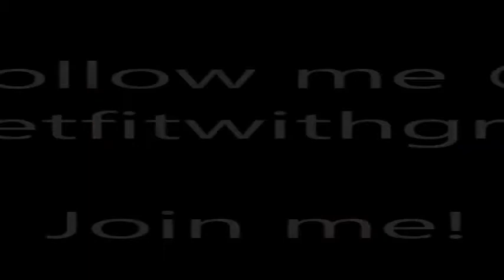Body Beast Day 20 | Les Mills Combat | Derm Exclusive Hybrid - Beast Cardio | Beast Abs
Day 20 of my new hybrid.  Closing out week 3 and the block 1 Build phase.  Tomorrow is a day of rest and then on to week 4 and the Bulk phase!  90 seconds is a LONG time when doing a cardio move with weights.

I am a Star Diamond Beachbody coach where I coach others to reach their fitness, health and financial goals. I started with P90X in October of 2009 and lost 5 inches off my waist and have never looked back. I am living life and leading by example for my family.